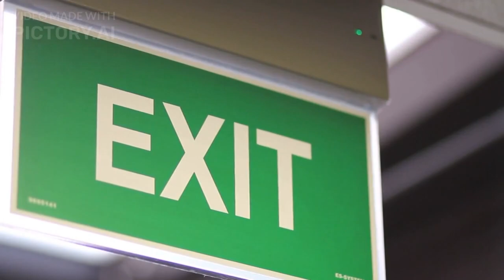Latest News !! Governor's Shocking Decision: State of Emergency Declared as Migrant Families Surge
on August 8, 2023, Massachusetts Governor Maura Healey declared a state of emergency amid an influx of migrant families seeking shelter. The declaration came as the number of migrants in state shelters had reached an all-time high of nearly 5,600 families, or more than 20,000 people. This represents an 80% increase from the number of migrant families in state shelters a year ago.

Healey said the state is struggling to provide adequate shelter and services to the growing number of migrants, and she called on the federal government for help. She specifically requested expedited work authorizations for migrants so that they can more quickly find jobs and support themselves.

The influx of migrants to Massachusetts is part of a larger trend of increased immigration to the United States. The number of migrants apprehended at the U.S.-Mexico border has reached a record high in recent months, and many of those migrants are seeking asylum in the United States.

The influx of migrants to Massachusetts is putting a strain on the state's resources, and it is unclear how long the state will be able to sustain the current level of immigration. Healey's declaration of a state of emergency is a sign that the state is reaching a breaking point.

Here are some additional details about the state of emergency:

The declaration allows the state to request more federal funding and resources to provide temporary housing, food, and other support to migrants.
The declaration also allows the state to divert resources to cities and towns to support an estimated 20,000 individuals being cared for by the state and nonprofit groups.
Healey said the state is working with the federal government to expedite work authorizations for migrants so that they can more quickly find jobs and support themselves.
Healey said the state is also working to expand access to affordable housing for migrants.
The state of emergency is a significant development, and it remains to be seen how it will play out in the coming months and years."Copyright Disclaimer: Under Section 107 of the Copyright Act 1976, allowance is made for 'fair use' for purposes such as criticism, comment, news reporting, teaching, scholarship, and research.